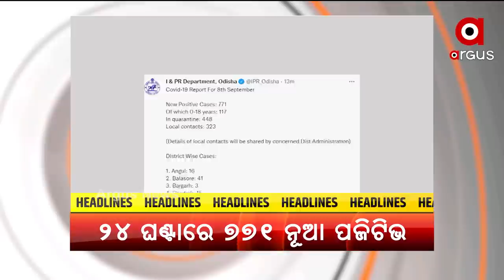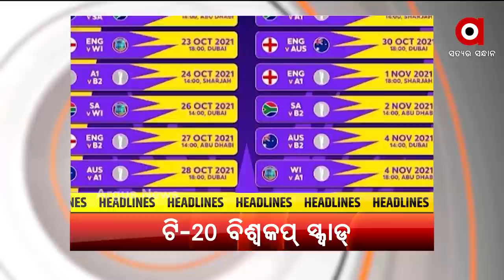Headlines 10AM | 9th September 2021 | Argus News